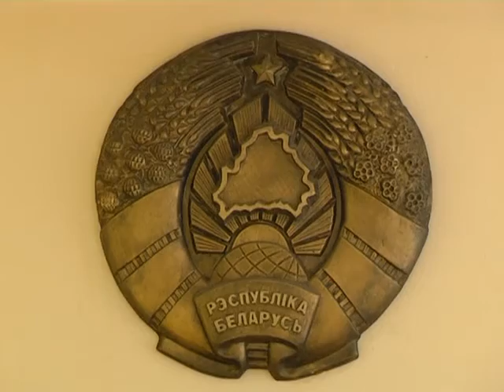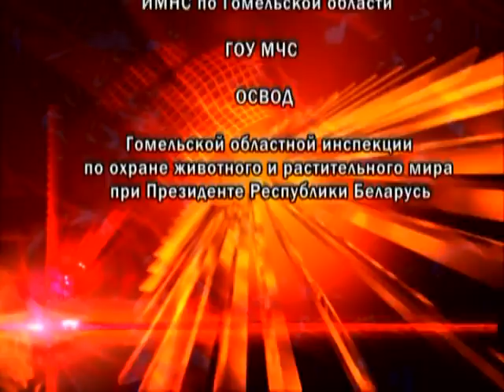Де-факто. 22 12 2016